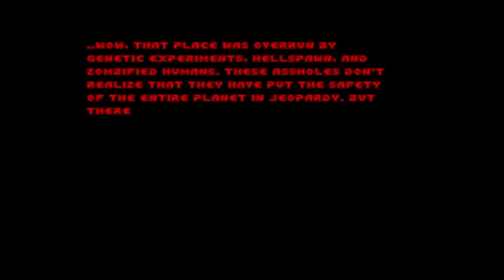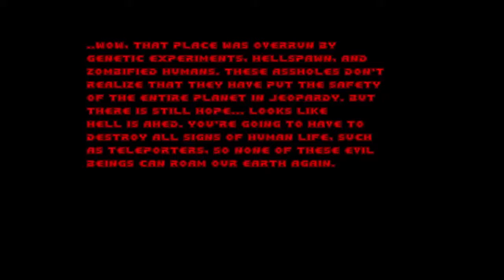Doom with The UAC Rebellion.Map 08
Map08:Desolation H.Q.